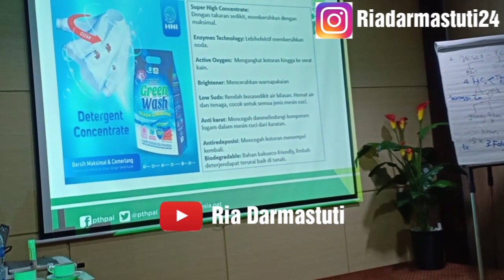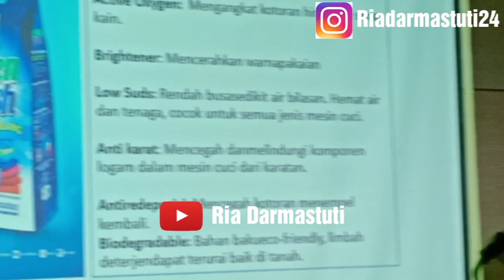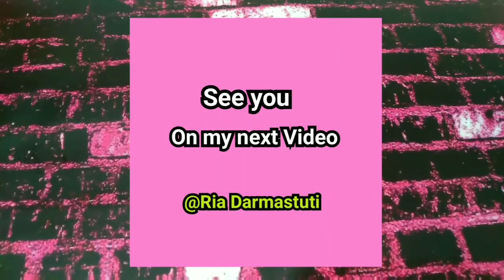Demo Deterjen Green Wash langsung Bersih - Produk HPAI HNI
Link pembelian produk hpai di shopee